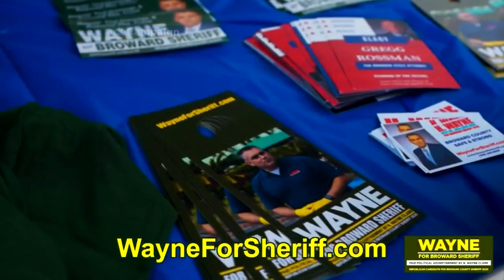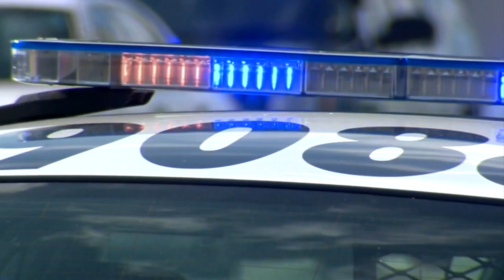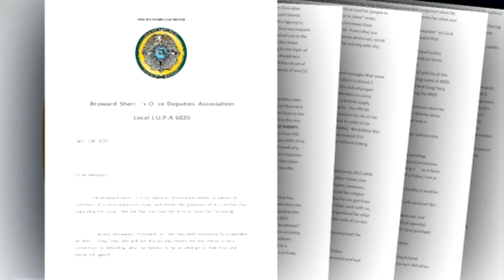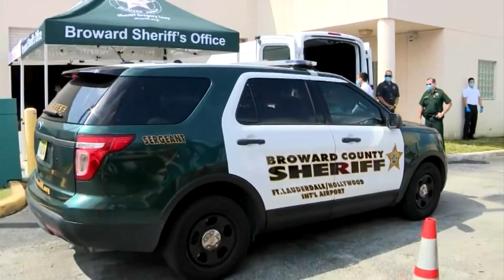Race For Broward Sheriff: Gregory Tony vs. Wayne Clark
CBS4's Ted Scouten previews the important race.